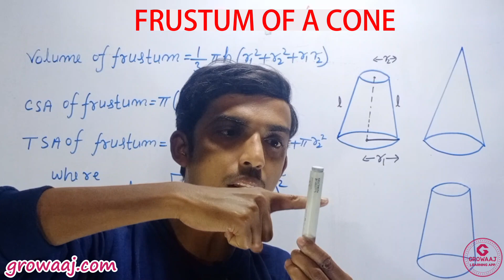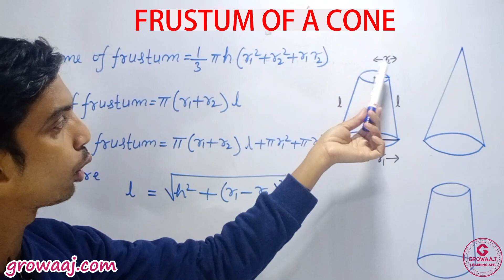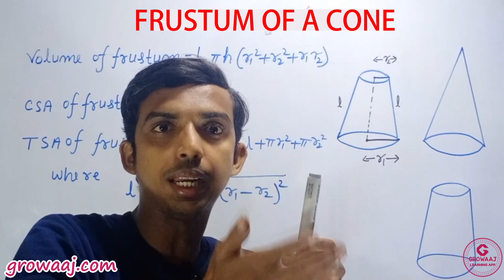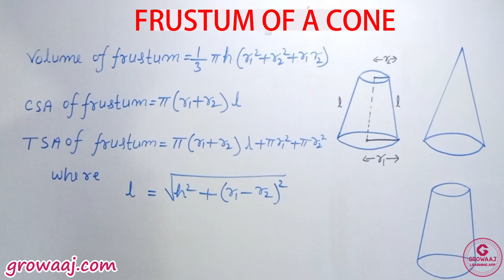Frustum of a Cone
9-pec10m_13.5_Surface Areas And Volumes

Welcome to our comprehensive guide to mastering the surface area of volumes for Class 10 students! In this detailed tutorial, we cover everything you need to know to excel in this fundamental topic of geometry. Whether you're prepping for exams or simply aiming to strengthen your understanding, this video has you covered.

We start with the basics, breaking down key concepts such as surface area, volume, and their importance in real-world applications. Then, we delve into specific shapes, including cubes, cuboids, cylinders, cones, and spheres, explaining their individual formulas and how to apply them efficiently.

But we don't stop there. We understand that grasping mathematical concepts often requires seeing them in action. That's why we provide step-by-step examples and walkthroughs for solving problems related to each shape. From calculating the surface area of a cube to finding the total surface area of a composite figure, we tackle a variety of scenarios to ensure you're fully prepared.

Moreover, we offer helpful tips and tricks along the way, including common pitfalls to avoid and shortcuts to streamline your calculations. Whether you're a visual learner or someone who prefers clear, concise explanations, our video caters to different learning styles, making complex concepts easier to understand.